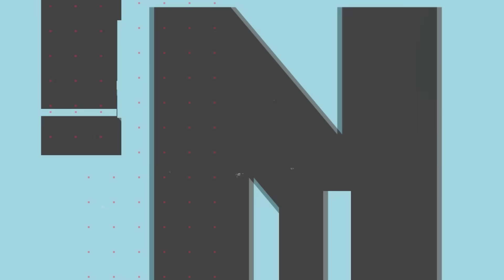Kanpur Test मे जीत की असली वजह है Rohit Sharma? | India vs Bangladesh | Rj Raunak